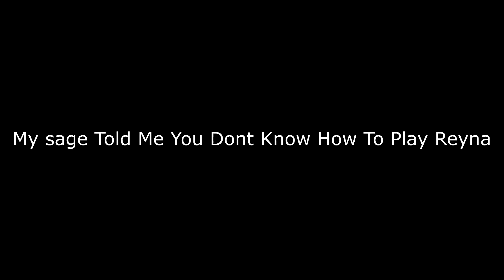Hills ⛰️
{my  { SOCIALS

Shawn, Shawnnlol, Shawn Valorant, Shawnlol, The Kid LAROI Stay,Justin